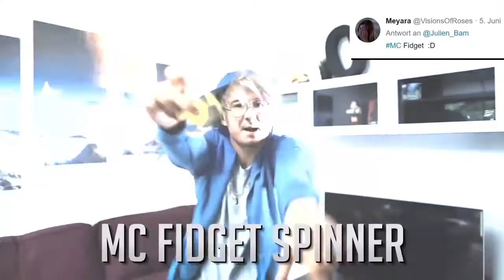Versuche NICHT mit zu singen[Julien Bam-Version]